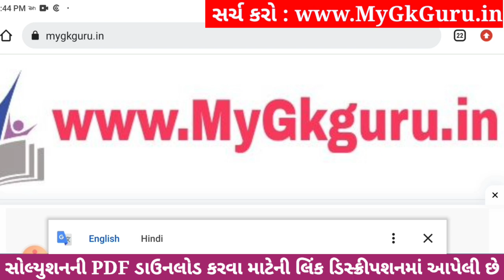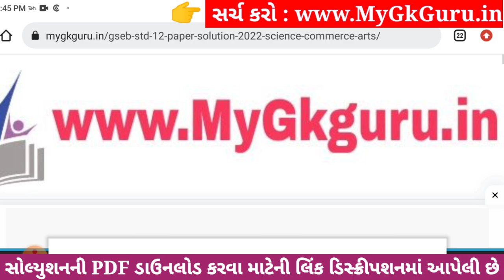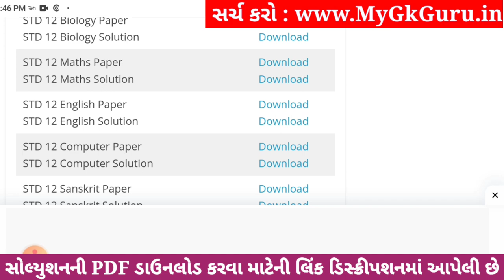Std 12 maths ekam kasoti paper solution december 2023, std 12 maths ekam kasoti solution 2023 std 12